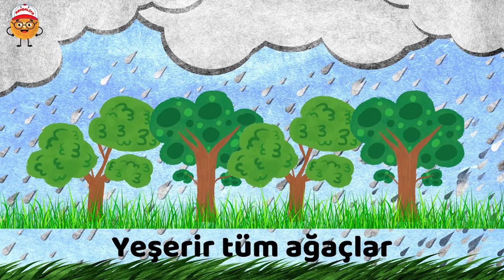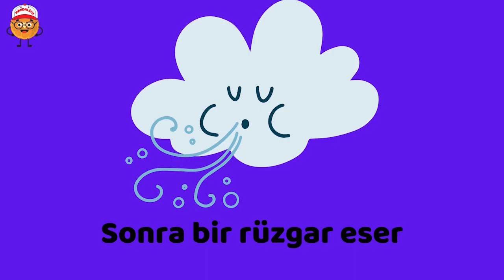4 MEVSİM Mevsimleri Öğreten Şarkı (Yeni Düzenleme) - Mandaliyo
Çocuklar bir yılda tam 4 tane mevsim vardır.
1- İlkbahar
2- Yaz
3- Sonbahar
4- Kış
Haydi şarkımızla mevsimleri öğrenelim.

4 MEVSİM (Mevsimleri Öğreten Şarkı)

Yağmurlarla birlikte
Yeşerir tüm ağaçlar
Çiçekler filizlenir
Kuşlar cıvıl cıvıldar
Etrafa neşe saçar
Onun adı ilkbahar

Hava artık çok sıcak
Okullar kapanacak
Tatil zamanı geldi
Yolculuk başlayacak
Erik kiraz dondurma
Yaz geldi bak sonunda

Sıcaklık birden düşer
Sonra bir rüzgar eser
Ağaçtaki yapraklar
Sararıp yere düşer
Okul yeniden başlar
Onun adı Sonbahar

Çok soğuk olur hava
Kar yağar lapa lapa
Kardan adam yaparız
Kayarız kızaklarla
Palto bere atkıyla
Artık hazırız kışa